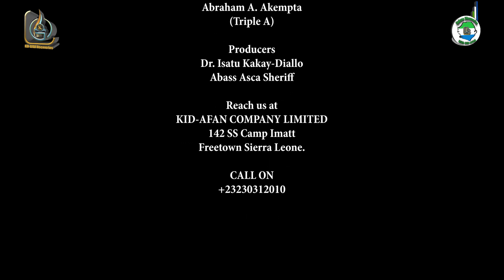Tell Mi Salone (2023 New)Ep 02|Which Letter Appears Within A Week & Year?Part 2|KID-AFAN Discoveries